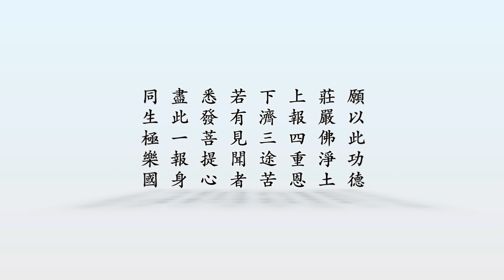《冥報記》有聲書（粵語版）-第32集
冥報記白話註解——柳智感

善惡禍福，絲毫不爽。明因識果，去惡修善。

親愛的聽眾朋友大家好！今天為大家講述柳智感的故事

河東人柳智感，貞觀初年擔任興州長舉縣縣令。一天夜裡突然死亡，第二天醒來，說：當時被陰間的官差追捕，押到一座大官府，官差帶他去見閻王，王說：「現在有一個官職出缺，所以請你來屈就。」智感以雙親年邁為由推辭，並說出自己所修的福業，不應該這樣就死。閻王派人審查，他說的都是事實，因此對他說：「你還不該死，但可以暫代錄事的職務。」智感答應拜謝，官差就領他退下。

到了官署，署内有五位判官，連智感共六位。這裡的廳堂是長方形的屋子，每人使用三個房間，各有床鋪几案，公務十分繁忙。西面第一間沒有判官，官差帶智感到空座位坐下。馬上有數位官差把卷宗拿來， 請他審判。卷宗放在桌上，官差就退立在台階下。智感問他們怎麼回事，答說：「我們身上的氣味不好，不敢靠近你，只好站在遠處回答案件相關的事情。」智感審閱案件，發現和人間的一樣，於是便開始判案。不久，有人送來飯菜，判官都聚在一起吃，智感也想過去吃，判官們說：「你只是代理判官，不適宜吃陰間的飯菜。」智感聽他們的，就不敢吃了。黃昏時，官差送他回家，醒來才正要天黑。

從此以後，每到天黑官差便來接他，到地府時天才剛亮。由此可知陰間和陽間的白天黑夜正好相反。於是晚上到陰間判案，白天在縣府辦公，漸漸習以為常。

過了一年多，智感在地府，要上厠所時，在大堂西面看見一位三十多歲的婦女，資質容貌端莊，穿著鮮豔明亮，站在那裡掩面哭泣。智感問： 「妳是什麼人？」答說：「我是興州司倉參軍的妻子，被抓到這裡來，因為剛剛離開丈夫和孩子，所以感到悲傷。」智感向官差查問，官差說：「地府把她抓來，是因為有案子要審問，要她證明她丈夫的事。」智感於是問那婦女說：「我是長舉縣縣長。你如果被帶去審問，希望你把事情交代清楚，不要牽連你的丈夫，兩個人都死並沒有好處。」婦人說：「我不想牽連他，只怕官府相逼。」智感說：「只要夫人不牽連他，就不用顧慮會被逼迫。」婦人答應了。接著智感回到興州，先去問司倉：「您的夫人有什麼病？」司倉說：「我的夫人還年輕，沒有甚麼病。」智感把在陰間看到的事告訴他，同時描述夫人所穿的衣服和容貌，並勸他趕快修福。司倉回到家裡，看見夫人正在織布， 什麼病也沒有，根本不相信智感所說的話。十多天後，夫人突然病發身亡，司倉才害怕去修福。

另外，興州有兩位官員，考核期滿，要進京參加選派。就問智感：「你是審判陰間案件的，請問我們會被選派什麼官職？」智感到了地府，以他們的姓名，查詢記錄官。官員說：「功名簿全被封在石盒中，要翻查二天，才能回報。」兩天後，回報二人今年派得的官位名稱，智感把結果告訴二人。他們進京參加選派，吏部擬訂二人的官職，都跟智感所說的不同。州官聽到後，告訴智感。智感再去問記錄官，記錄官再複查功名簿後說：「確實跟上次查的一樣，不會錯的。」後來二人的選派令，報到門下省，門下省審查後，退回吏部要求重擬，果然與功名簿上記載的相同，於是大家全都信服了。

智感只要在生死簿上，看到親朋好友的名字、事件和發生的日期時間，都會告訴他們，叫他們修善積福，通常都能避免掉。智感當了代理判官三年，官差來對他說：「已經請到隆州李司戶擔任正職，他取代了 你的職務，你不用再來辨案了。」智感第二天早上到州府，告訴刺史李德鳳，請他派人到隆州調查，隆州司戶已經去世，問他去世的日期，正是陰差通知智感的那天，從此他就沒有再去地府辨公了。

後來，州司派智感押四名囚犯進京，走到鳳州地界，囚犯全部逃脫，他既憂心又害怕，追捕了好幾天，一個也抓不到。晚上寄住在精舍裡，忽然看見以前地府的部屬來報告說：「所有的囚犯都會抓回來， 一個會死掉，三個在南山山谷中，已經被抓到綁起來，希望你不要憂心。」說完就告辭離去。智感立即請人派兵到南山西谷，果然找到四名囚犯。囚犯知道逃不掉，因此頑強抵抗，智感與他們格鬥時，殺死一個，三個被擒，果然如陰差所說。智感現在還活著，擔任慈州司馬。

   善惡因果，輪回報應。震迷醒妄，匡正人心。

親愛的聽眾朋友，這期的《冥報記》就播送到這裏，歡迎您繼續收聽，我們下期再會。